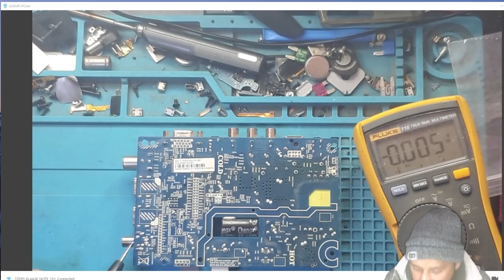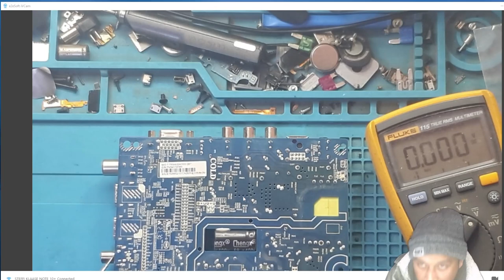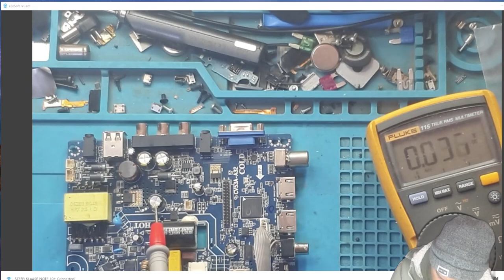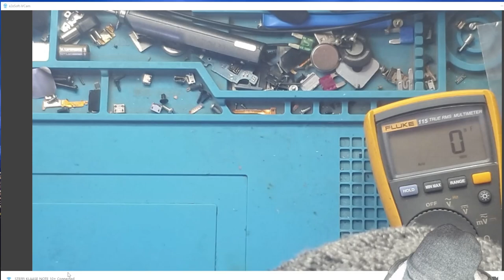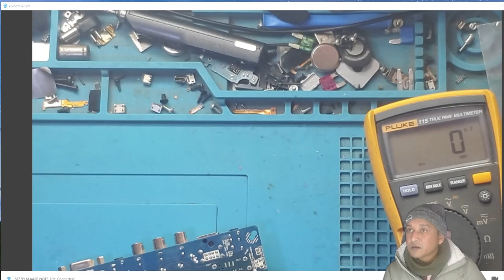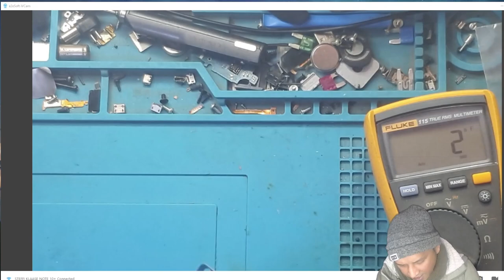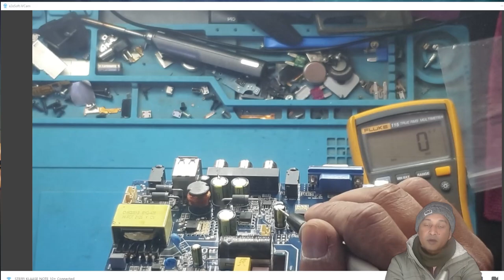SANSUI TV STUCK ON STAND BY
This tv came in for repair. The tv has red stand by light on. Pressing on power button it don't change to green. Let's us try to fix it.